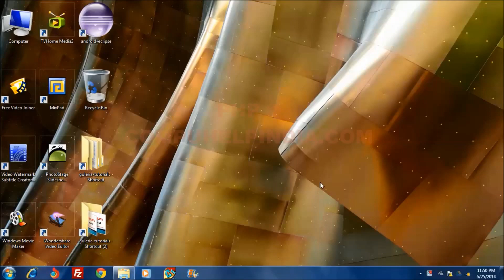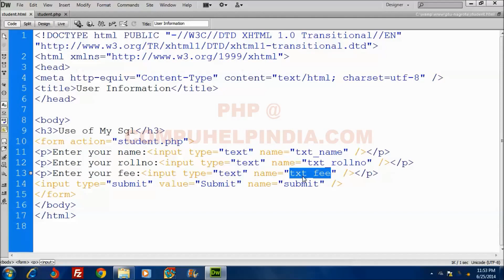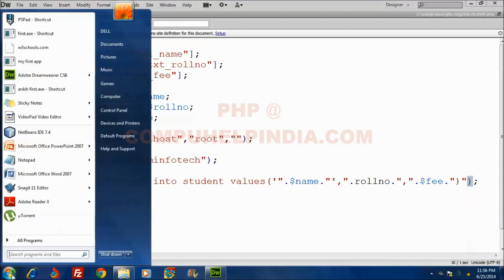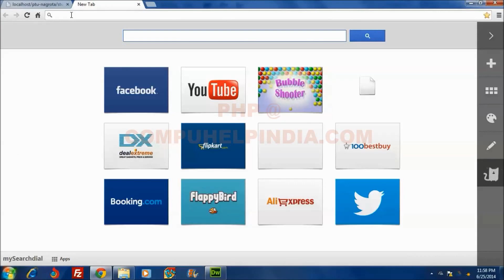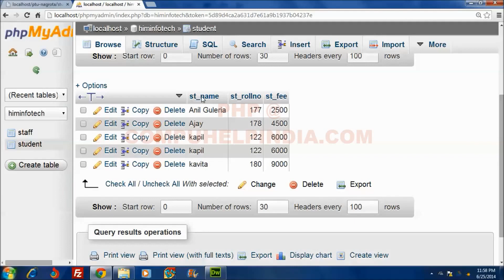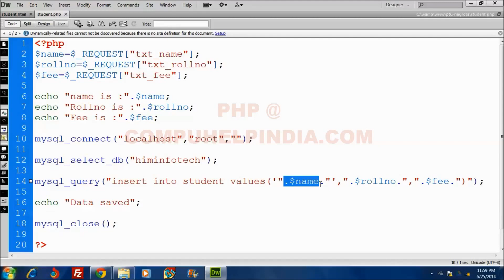PHP Tutorial-How to use insert statement in PHP(In Hindi)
The PHP Hypertext Preprocessor (PHP) is a programming language that allows web developers to create dynamic content that interacts with databases. PHP is basically used for developing web based software applications. This tutorial helps you to build your base with PHP. This tutorial is designed for PHP programmers who are completely unaware of PHP concepts but they have basic understanding on computer programming.